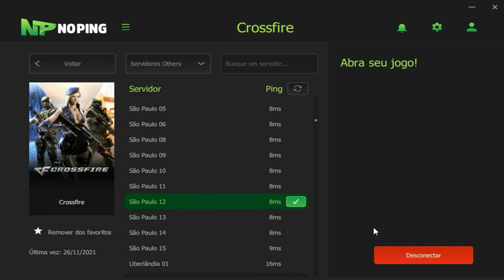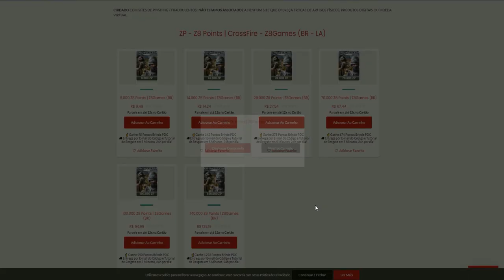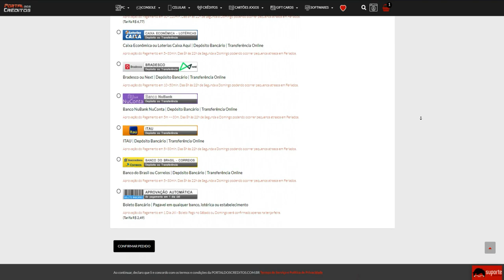paozin NÃO SABE jogar de AK47😭👌